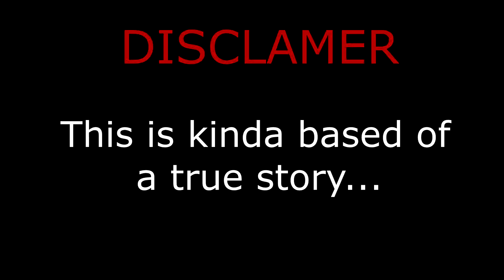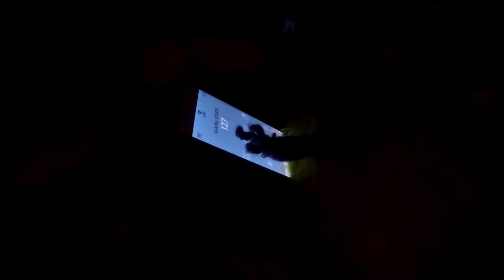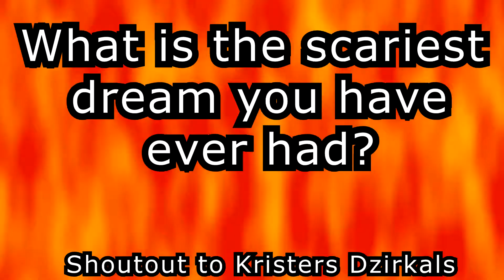The puppet show! Episode 9 - Mike's dream!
Mike has dream problems, so his friends try to help him!